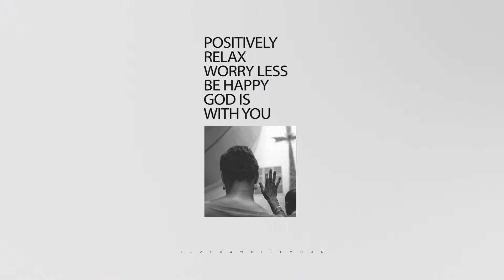In His Presence: The Ark of God's Mercy